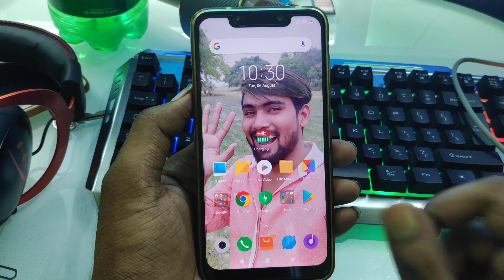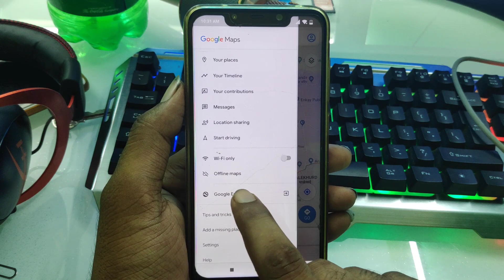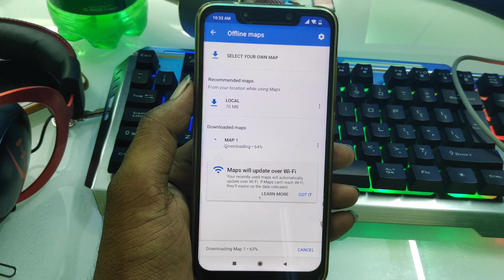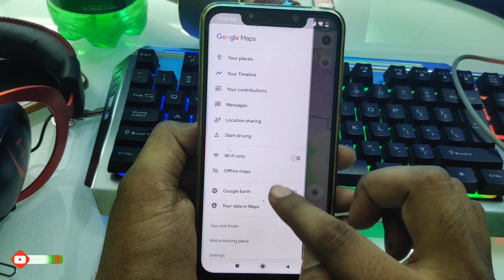बिना Internet Google Maps कैसे चलाये || Use google map without internet